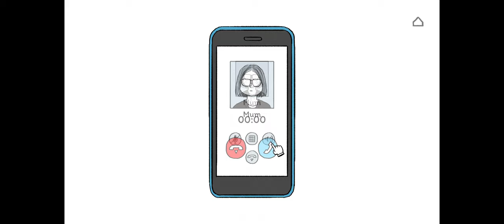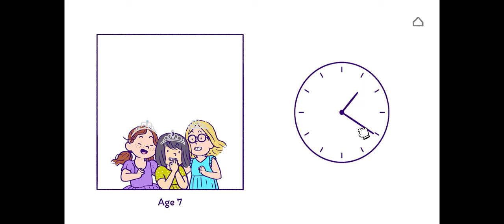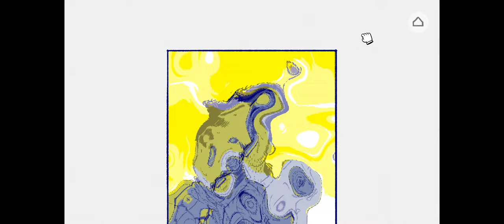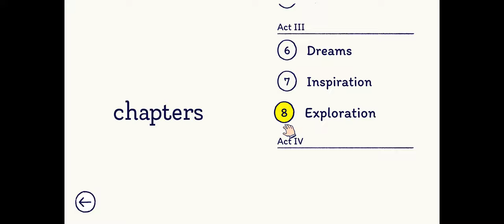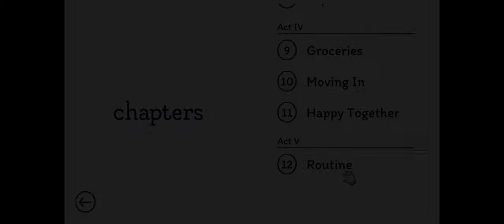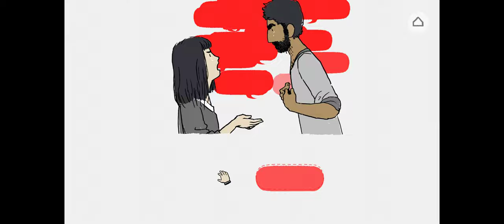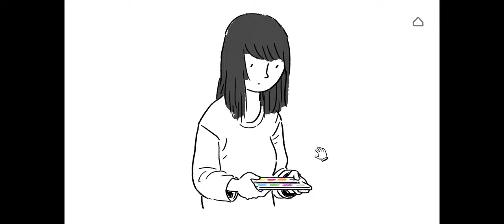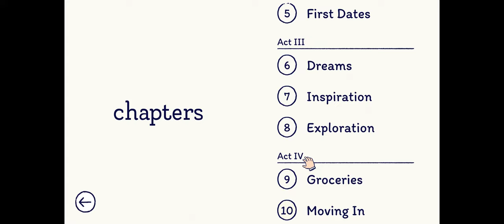Florence | First Try | First Love